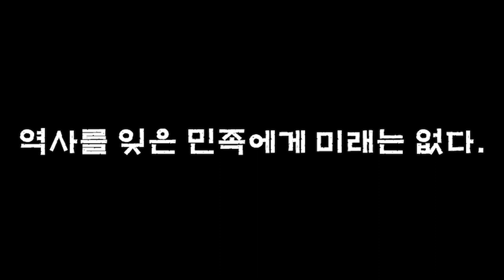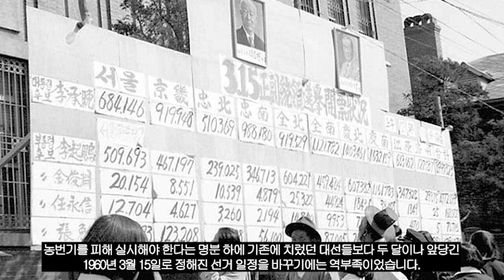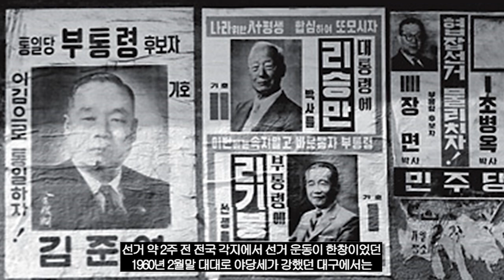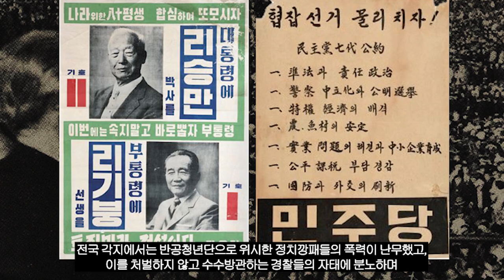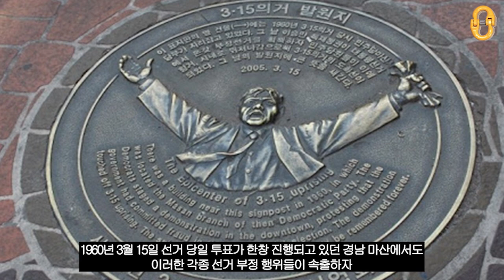4.19 혁명(2부), "3.15 부정선거"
"4.19 혁명"과
대한민국 역사상 최악의 부정선거 "3.15 부정선거"에 대해서
감사합니다☆

Kevin MacLeod의
Americana - Aspiring, Aftermath - Madness Paranoia, Fantastic Dim Bar은(는)